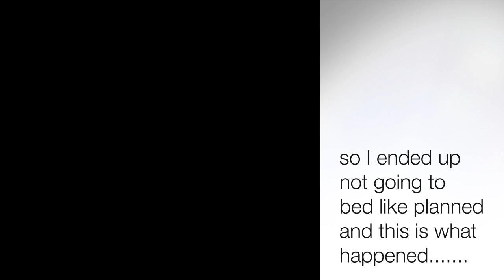My second baseball Game/aggies winning!!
my baseball game on Sunday plus the Aggies one and are going to the Sweet 16!!!